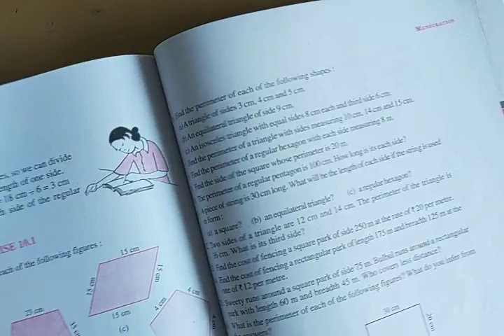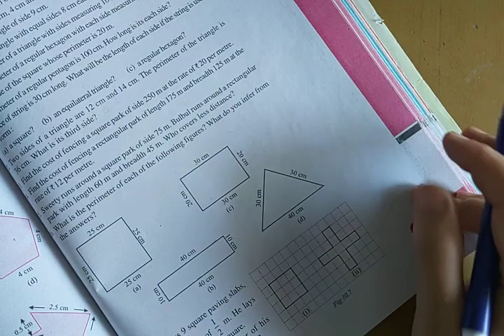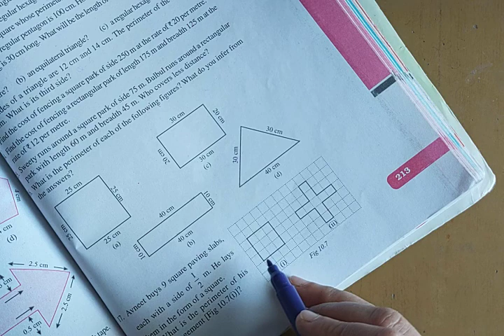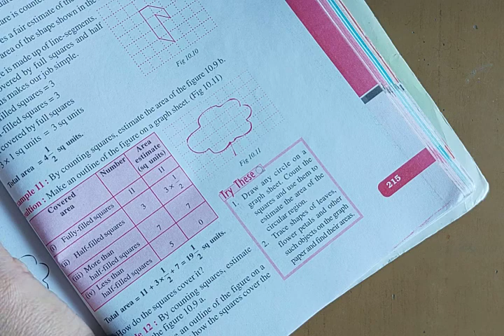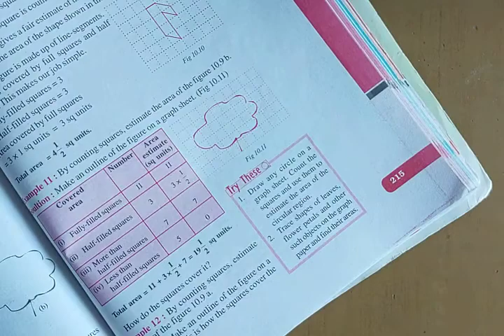Std-6 Sub- Maths Ch - 10 Mensuration (Part-4) by Mrs. Shital Patel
Ch - 10 Mensuration (Part-4)